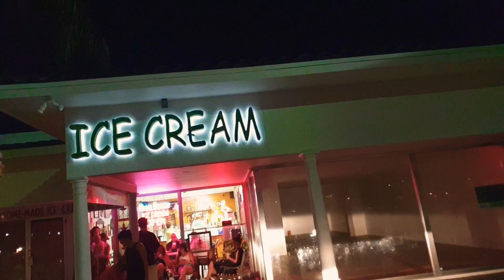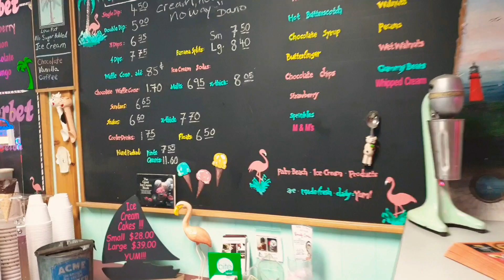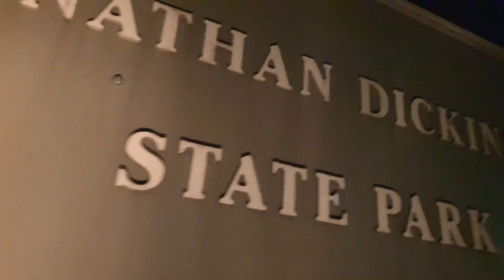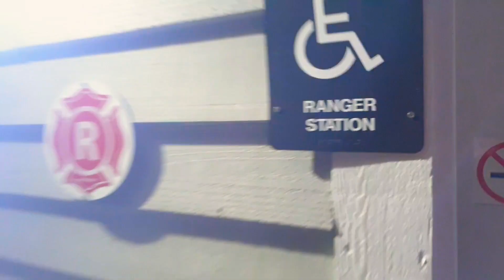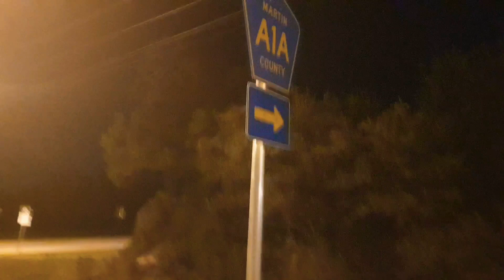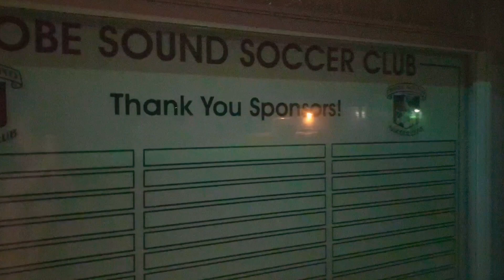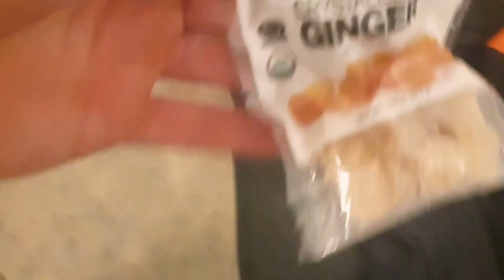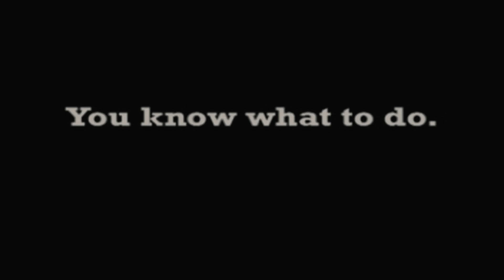Ultra-Running ALL NIGHT on Chocolate Palm Beach ICE CREAM #286